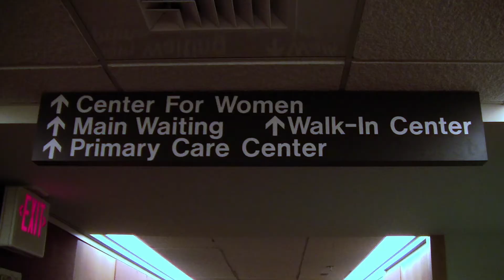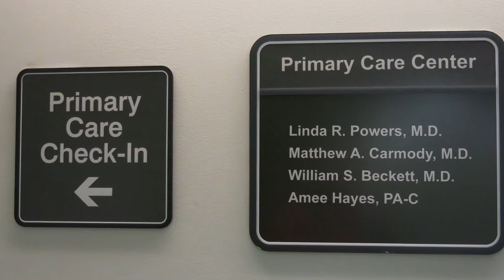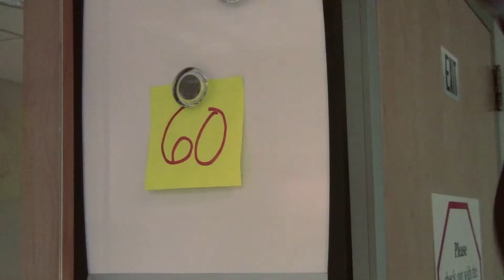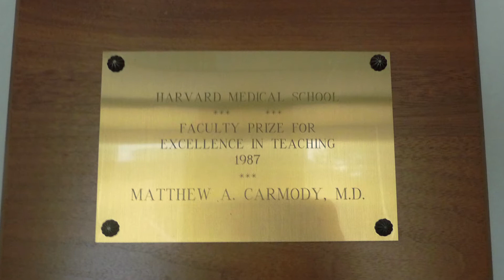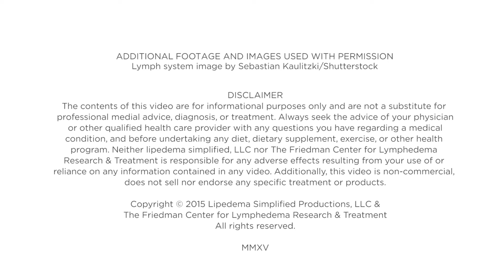The Lymph System Is Not Understood with Dr. Matthew Carmody, MD - Lipedema University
Title: The Lymph System Is Not Understood

Intro: What I know how to recognize is sort of morphism, sort of the way it looks grossly from the outside, the way that the distribution is different. When I was given the concept of lipedema, then I could actually go back and do the examinations, and really understand that fluid was being felt in a space that I had not previously appreciated. And I could feel it where I had not felt it before.